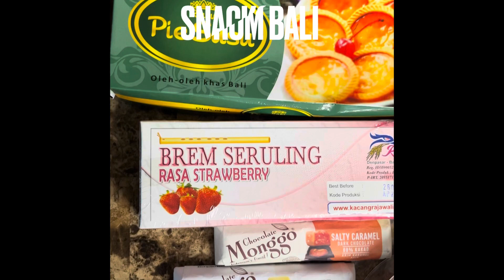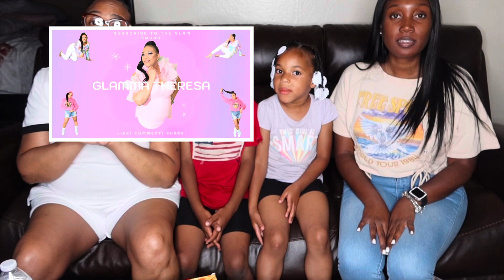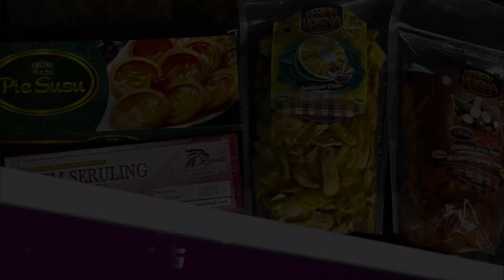Trying snacks from Bali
Welcome all 🤗  My daughter Travonne went to BALI and brought back snacks. So in this video me, Travonne, and two of my grandkids are trying the snacks 🤩 See our reaction taste good 👍🏾 or taste bad 👎🏽

Thank you for taking the time out of your day to support me and my family on our journey. Follow this channel for family time, fun, laughter 😂

God bless you and don’t forget to be a blessing 🙏🏽